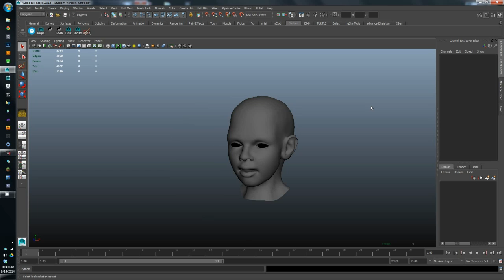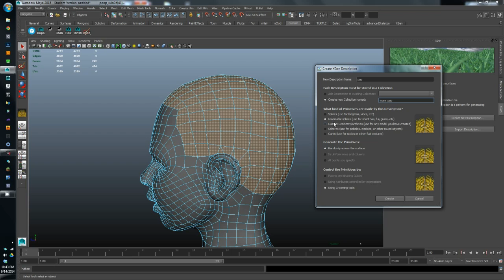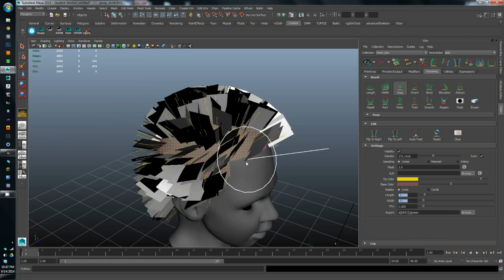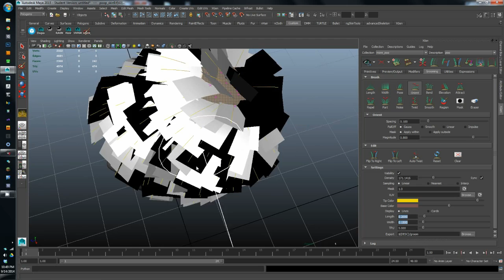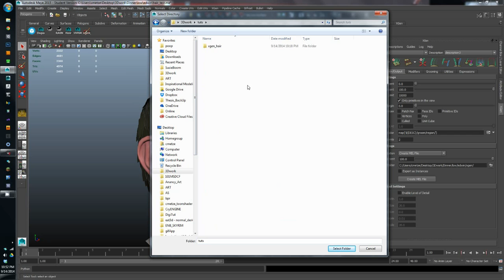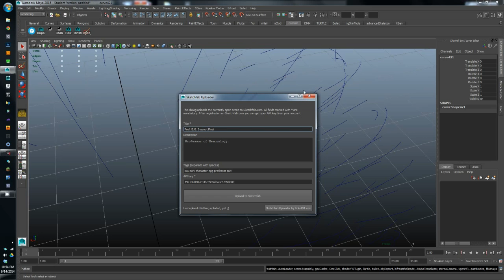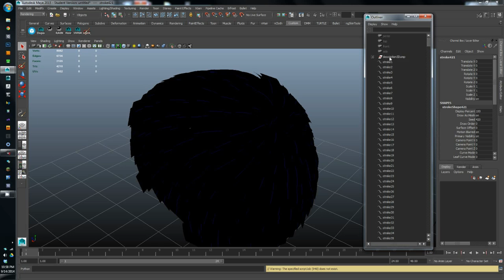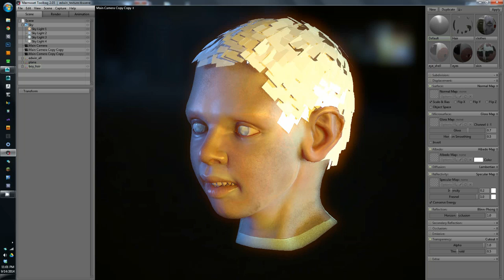Making Alpha Cards Fast With XGen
In this tutorial I show you how to make a full head of alpha cards for realtime character use with Maya 2015's xgen and then how to export it out of Maya. Admittedly it's not perfect but hopefully it's helpful and not too confusing. I'll update with annotations if anything turns out to be not so clear.

Cheers,
Charles